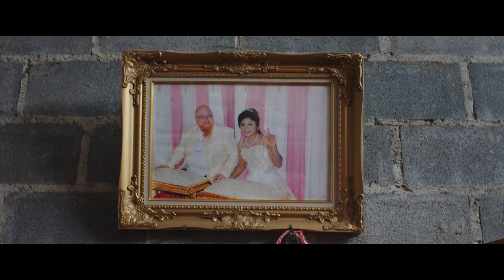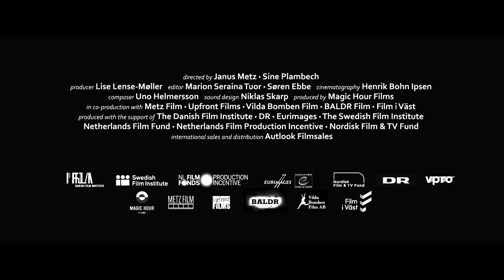Heartbound / AFF 2019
Sine Plambech | Denmark, Netherlands | 2018 | 90’
Marriage, sex and beyond 2019
206_2019 Marriage, sex and beyond 2019

Synopsis:
An epic drama on cross-cultural marriages between Thai women and Danish fishermen, co-directed by Janus Metz (Armadillo, True Detective, Borg Vs Mc Enroe). Over a decade the directors follow four couples as they struggle to find a way out of poverty and loneliness and see their children grow up to heap the seeds or pay the price of their mothers choices. A different kind of love story.